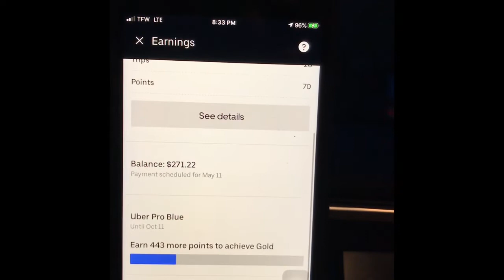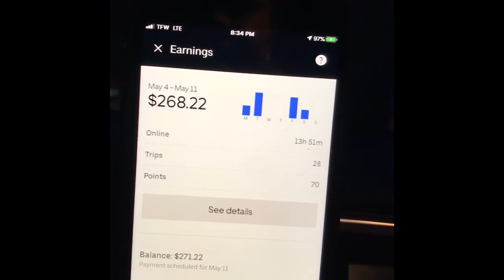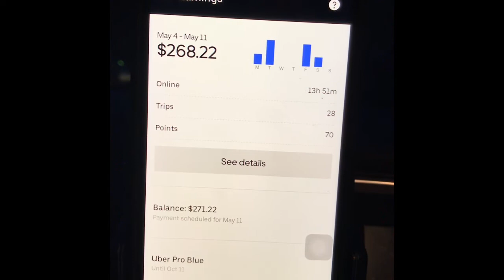EP2สาวอีสานใต้ในอเมริกา#สาวไทยในต่างแดน ขับรถบริการรับส่งอาหาร ในช่วงโควิด19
Mayuleethaiในอเมริกา ขอฝากเนื้อฝากตัวด้วยนะคะ ขอบคุณค่า5/11/20